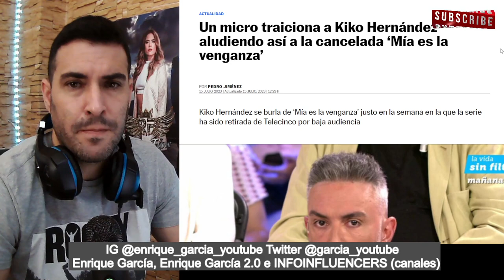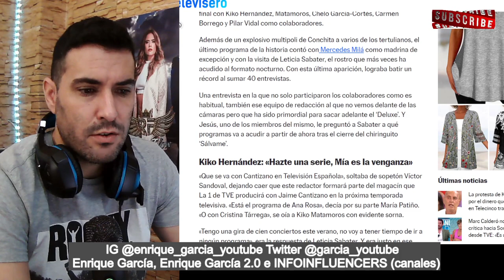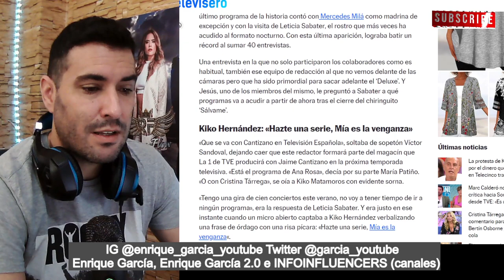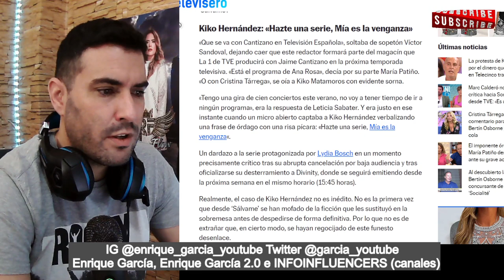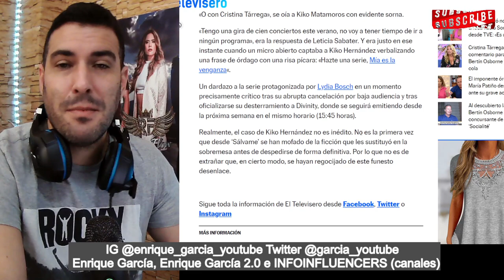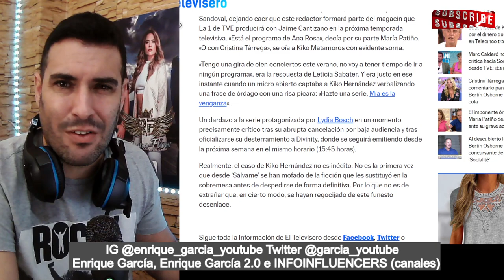MICRO ABIERTO de Kiko Hernández en el último DELUXE, contra MÍA ES LA VENGANZA